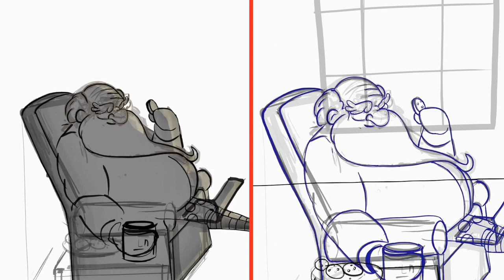Lisbon Nearshore / Remote Christmas / Animation / Character's Process / Behind The Scenes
Lisbon Nearshore - Remote Christmas

Scene 7
Rough character animation process by João Faria
Produced by Puto